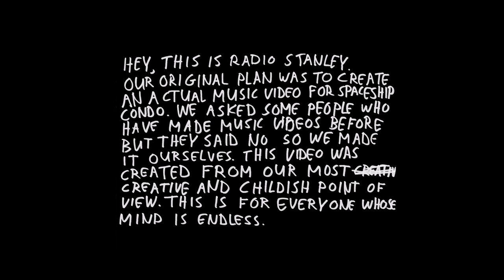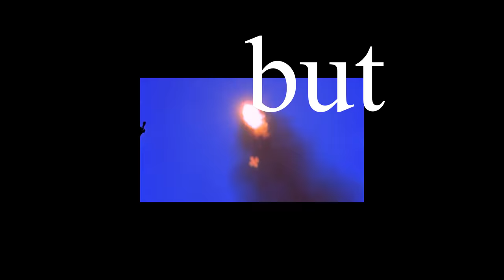Radio Stanley - Spaceship Condo feat. Blue Wonder (Music Video)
SPACESHIP CONDO
A VIDEO BY RADIO STANLEY

concept: Radio Stanley
production: Radio Stanley
directed by: Radio Stanley
typography: Radio Stanley
visual effects: Radio Stanley